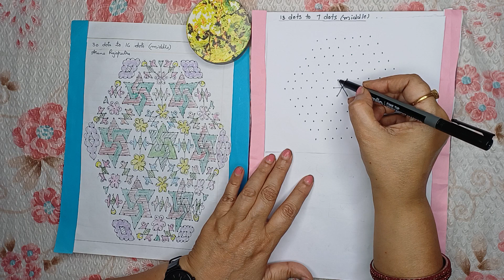Making rangoli rangoli colourfulrangoli easyrangolidesigns